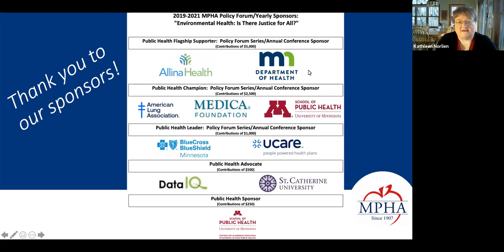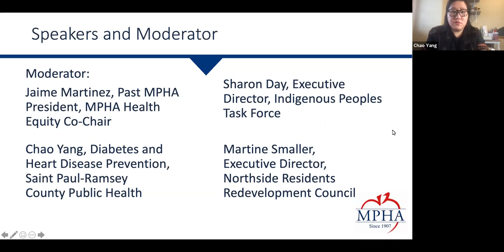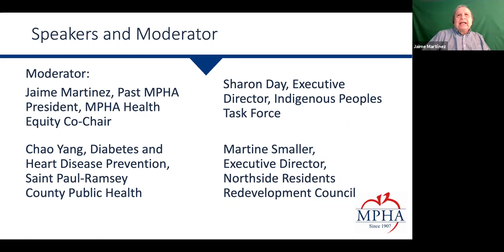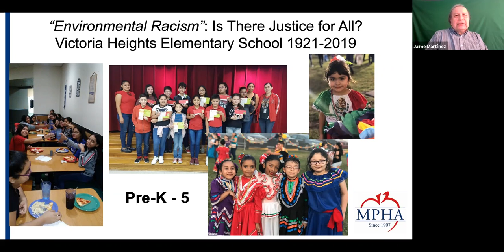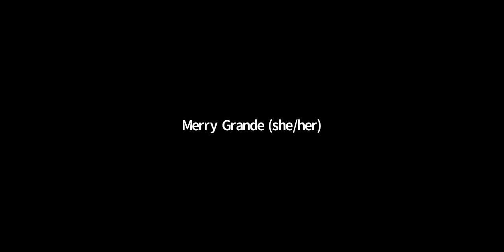"Environmental Health: Is There Justice for All?"...for our vulnerable populations Part 1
Our panelists, moderator and participants explored the distribution and impact of environmental health burdens and resources for our most vulnerable population groups. In what ways do environmental concerns influence social determinants of health?

Moderator:
Jaime Martinez, Past MPHA President, MPHA Health Equity Co-Chair

Panelists:
Sharon Day, Executive Director, Indigenous Peoples Task Force

Martine Smaller, Executive Director, Northside Residents Redevelopment Council

Chao Yang, Diabetes and Heart Disease Prevention, Saint Paul-Ramsey County Public Health